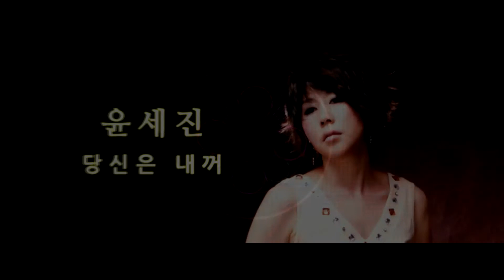윤세진 당신은 내꺼 성인가요베스트2 180331편집본